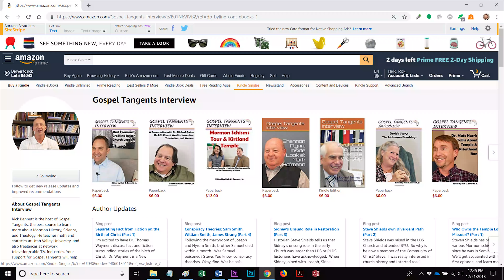235: Myth of the Lambing Season (Part 5 of 5 Jeffrey Chadwick)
We’re finishing our conversation with Dr. Jeff Chadwick, a New Testament scholar at BYU.  We’ll talk about what he calls, the myth of the lambing season.  How cold is it in Israel in December?  We’ll also talk about what projects he is working on.